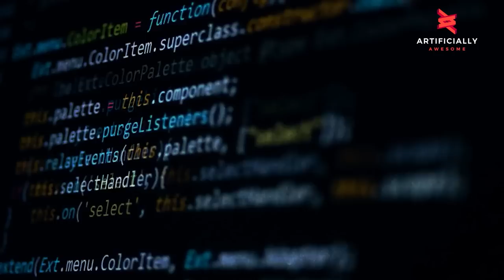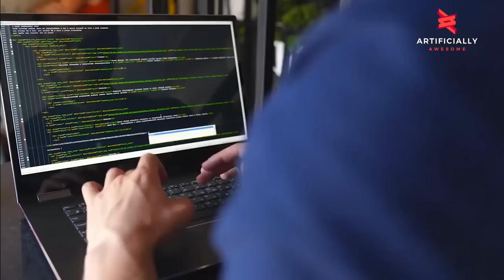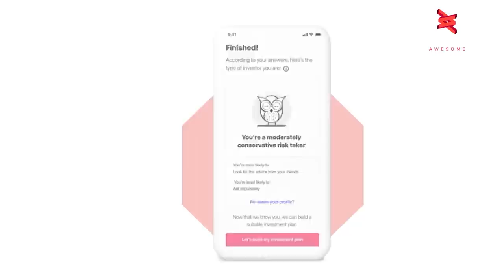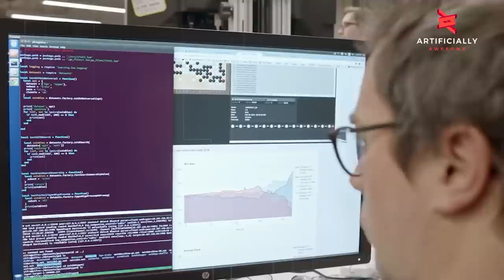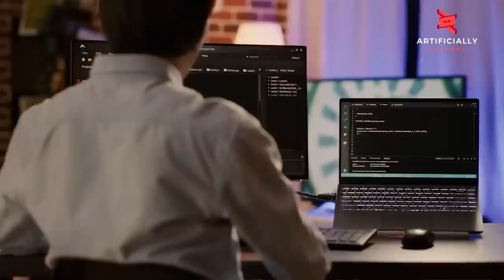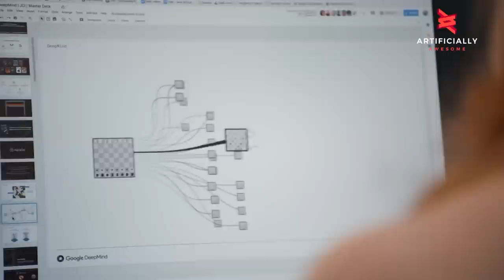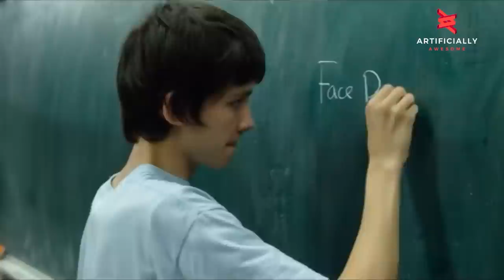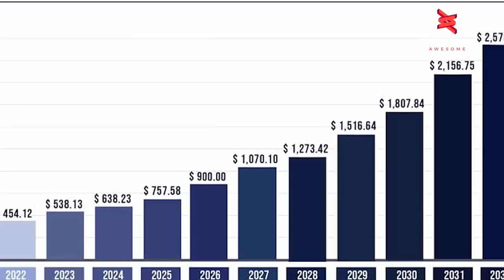The 7 Stages Of Artificial Intelligence Will SHOCK YOU!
🔥 Get ready to journey through the astounding evolution of Artificial Intelligence! 🤖 Are we shaping the future or walking a tightrope towards the unknown? Join us as we explore the captivating 7 Stages of AI – from mimicking human rules to unraveling the mysteries of the Singularity.

🧠 Stage 1: Rule-Based AI Systems
Discover where it all began! Dive into the realm of rule-based systems, where machines mimic human intelligence by following a set of coded instructions. Unveil how these systems power everything from household appliances to business automation. Watch to learn how these smart AI tools lay the groundwork for the AI revolution.

🌐 Stage 2: Context Awareness and Retention
Move a step closer to the human intellect. Witness the magic of AI systems that learn from human knowledge to answer your queries and streamline businesses. Discover the rise of ChatGPT, Google Assistant, and Siri, and how they're reshaping interactions between humans and machines.

🚀 Stage 3: Domain-Specific Mastery Systems
Hold on tight as AI conquers expertise! Witness AI's ability to outshine human decision-making in fields like medicine and research. Will we be replaced by AI in areas we once ruled? Explore the fascinating world of AI smelling sickness and defeating champions.

🤖 Stage 4: Thinking and Reasoning AI Systems
Imagine AI with a goal and a mind of its own! Discover AI systems that reason, negotiate, and interact with humans and machines. Dive into the power of algorithms with a concept of mind, paving the way for a new era of AI sophistication.

🧠 Stage 5: Artificial General Intelligence - AGI
Step closer to sentient AI! Explore the pursuit of creating machines with human-like intelligence. Delve into the possibilities and debates surrounding the achievement of AGI, while pondering the incredible feats of science fiction.

🌌 Stage 6: Artificial Superintelligence - ASI
Prepare to witness the birth of gods! Unearth the challenges of surpassing human capabilities in all domains. Brace yourself for groundbreaking scientific discoveries and transformations in economics and governance.

🌐 Stage 7: AI Singularity and Transcendence
Enter the age of transcendence! Imagine connecting brains and creating a new human internet. Join the discussion on the possibilities of sharing ideas, communicating with other beings, and the profound implications of the Singularity.

🔮 Outro: Share Your Thoughts!
Are we on the brink of unparalleled innovation, or are we toying with the unknown? Leave your insights in the comments – we're eager to hear from you! Check out the in-depth explanation of Sentient AI in the top right corner. Stay curious, stay informed! 🌟

► For copyright queries or general inquiries, please get in touch: and we will take any necessary actions to fix any issues as expeditiously!

00:00 Intro
00:35 Stage 1. Rule-Based AI Systems
02:13 Stage 2. Context Awareness and Retention
04:24 Stage 3. Domain-Specific Mastery Systems
07:12 Stage 4. Thinking and Reasoning AI Systems
08:44 Stage 5. Artificial General Intelligence - AGI
09:57 Stage 6. Artificial Superintelligence or ASI
12:08 Stage 7. AI Singularity and Transcendence
05:51 Method #5 Bounce Back Ideas